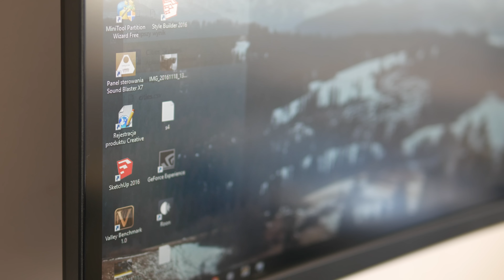Jak zrobić mouse bungee za kilka złotych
Dwa przepisy na mouse bungee za kilka złotówek.

Muzyka: Blue Dot Sessions - The Zeppelin